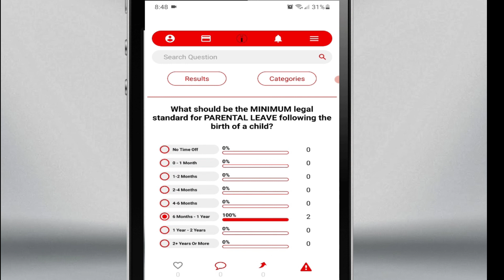INaction App : A Solution For Political Discussion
Don't  get  left out of important discussions about the  future -- add your voice @INaction! 📲